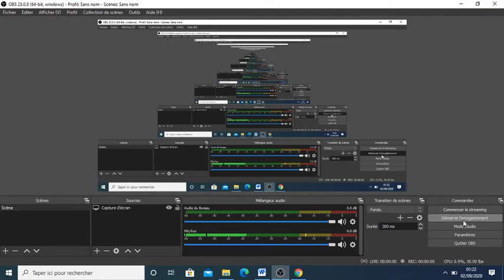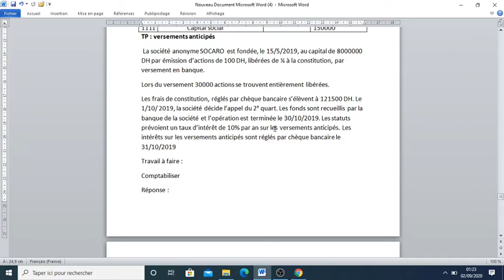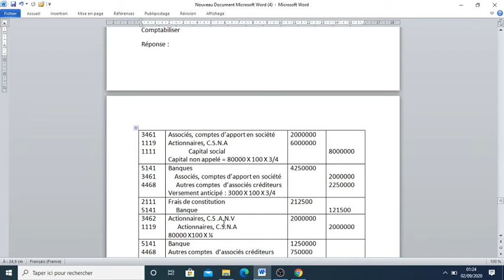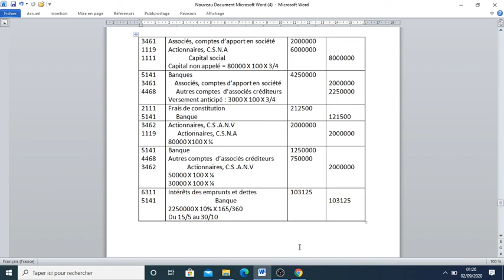comptabilité des sociétés : versement anticipé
versement anticipé